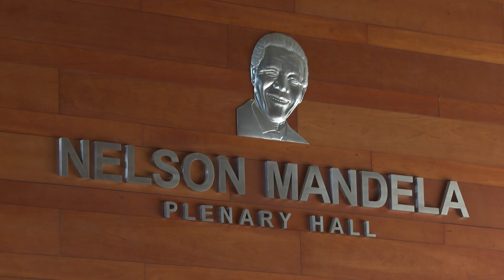President Ruto at opening ceremony of the Ordinary Session of the 36th AU Summit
President William Ruto at opening ceremony of the Ordinary Session of the 36th AU Summit.

Thanks for visiting KENYA News MEDIA YouTube channel.